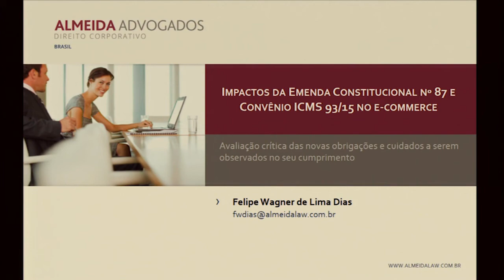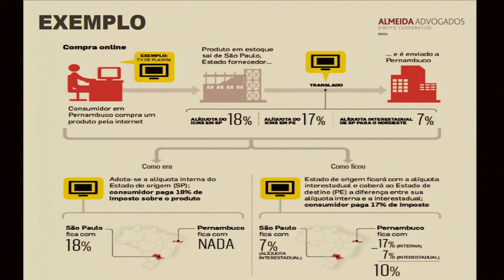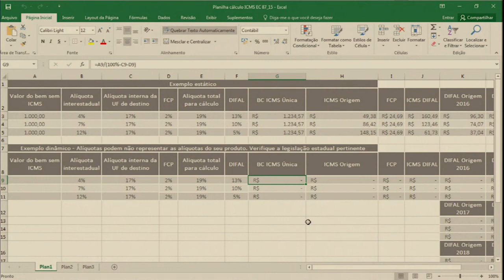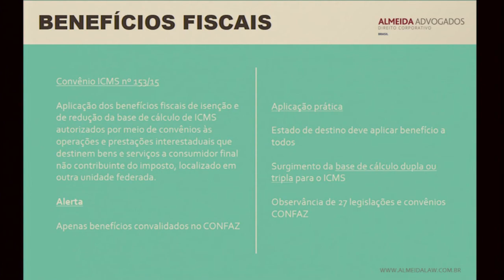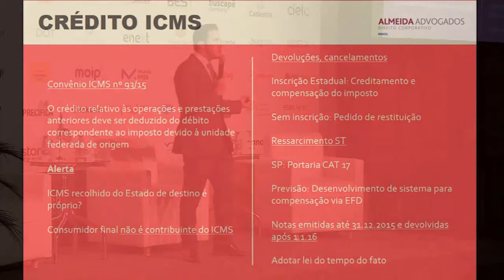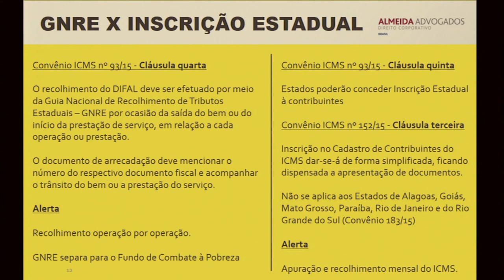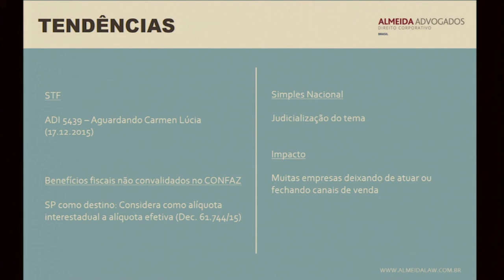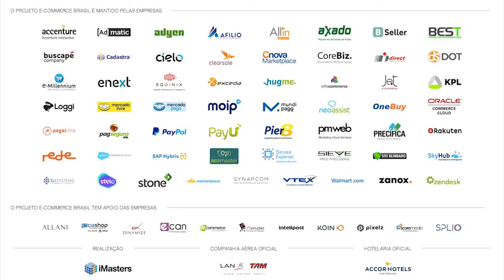Convênio 93: Impactos fiscais e jurídicos no e-commerce - Felipe Wagner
Felipe Wagner, da Almeida Advogados, durante a Conferência E-Commerce Brasil Minas 2016 fala sobre o "Convênio 93: Impactos fiscais e jurídicos no e-commerce e projetos de lei em andamento no Congresso".